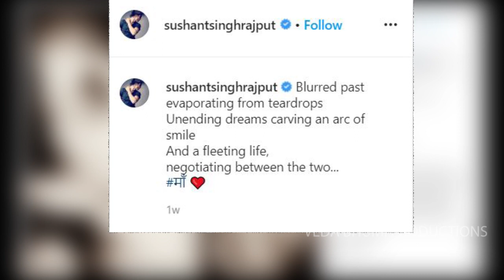Sushant Singh Rajput Suicide Mystery || సూసైడ్ చేసుకోవాలని జూన్ 3నే డిసైడ్ అయ్యాడా